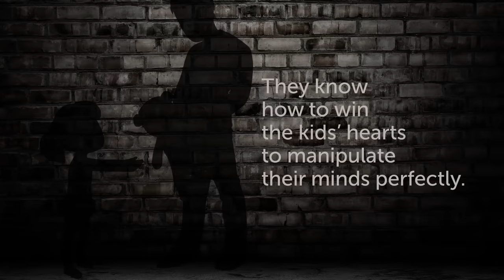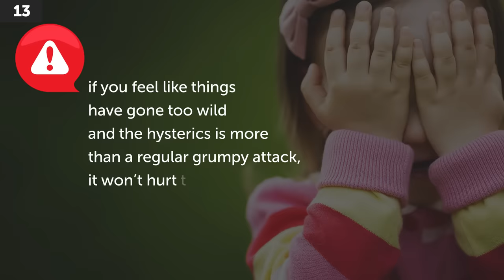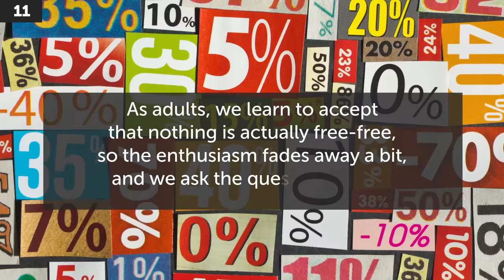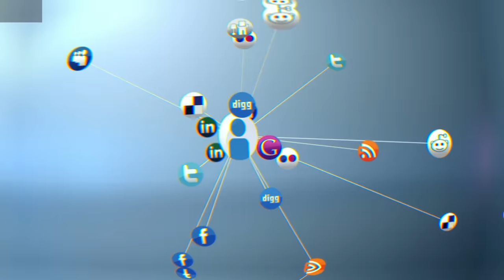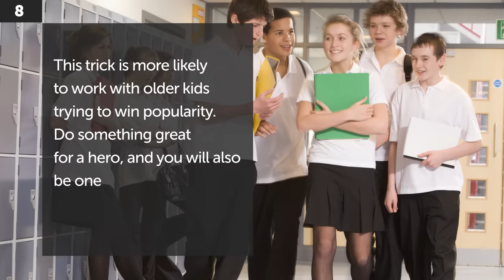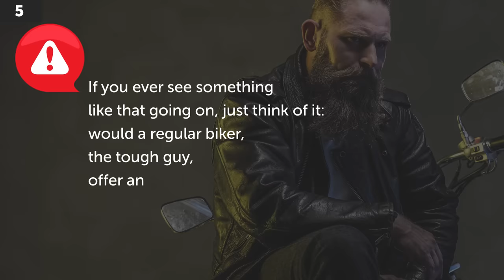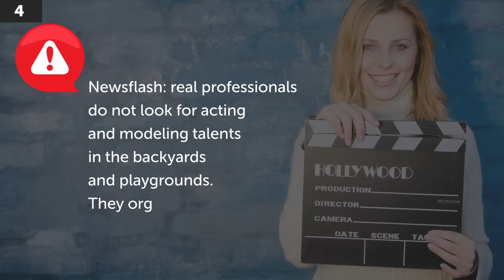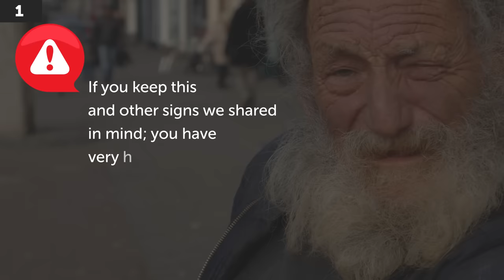14 Signs That'll Help You Recognize a Child Kidnapper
How to protect your child from kidnapping? We’ve got 14 kidnappers’ tricks that kidnappers use when interacting with children. Be careful and show this video to your little ones!

Every year thousands of kids get abducted all over the world. The kidnappers have all the skills of a good psychologist. They know how to win the kids’ hearts to manipulate their minds perfectly.

One of the most common tricks all kidnappers use is asking kids for help. If you feel like things have gone too wild and the hysterics is more than a regular grumpy attack, it won’t hurt to check on them. If you spot a suspicious adult watching kids go up and down the slides or building sand castles – let them know that you know. Some abductors will let the kid play a “demo” game to invite them into the car later to continue.
After winning the child’s trust, the villain can say they have to go to the hospital immediately, because “mom is in trouble.” If you ever overhear that kind of conversation between a kid and an adult, take action.Molesters can invite kids to save local heroes: popular celebrities, coaches or school teachers. They don’t even have to invent a fake name for themselves, just say they were sent by that person everyone knows and loves.
A driver who is asking a child for directions and invites him or her to get into that car to guide them is 99% a child abductor. When you get lost while driving, you are more likely to ask a policeman or other adults for help, right?
The easiest way to win someone’s trust is to pretend to be someone everyone trusts already. A policeman, for example. However, a real police officer will try to find the child’s parents and not just take the little one away. If you confront the obviously fake policeman and he refuses to show his ID, try to take a picture of him.

TIMESTAMPS
Asking for help 0:37
Crying kid 1:32
Playground observers 2:27
Free stuff 2:56
Puppies trick 3:58
Fake friend 4:37
The hero lure 5:37
Using other kids 6:13
Asking for directions 6:44
Offering a ride 7:14
The fame lure 8:00
Fake policemen 8:36
Sir or Madam 9:22
The looks 9:40

SUMMARY
-One of the most common tricks all kidnappers use is asking kids for help. If you ever hear an adult begging for help at a playground, it is a reason to be alarmed.
-If you feel like things have gone too wild and the hysterics is more than a regular grumpy attack, it won’t hurt to check on them. Ask the kid and the accompanying adult if everything is alright, and how they all are related.
-If you spot a suspicious adult watching kids go up and down the slides or building sand castles – let them know that you know. Take a picture of that stranger.
-Kids are very kind and trustful. When offered candy, toys or cool gadgets like smartphones and tablets, they will follow the kind stranger anywhere.
-7% of abductors use puppies to win the kid’s attention and trust.
-An abductor can do some serious research on the prospective victim and pretend they’re someone they know well.
-Molesters can invite kids to save local heroes: popular celebrities, coaches or school teachers.
-Sometimes molesters use other kids to win the child’s trust.
-A driver who is asking a child for directions and invites him or her to get into that car to guide them is 99% a child abductor.
-There were known cases in criminal practice when children were taken away on motorcycles after they were offered a fun ride.
-Kidnappers approach kids complimenting their looks and offering easy fame and success.
-If you confront the obviously fake policeman and he refuses to show his ID, try to take a picture of him.
-If you hear a child call an adult accompanying him or her "Sir" or "Madam," it is a warning sign, as well.
-If you see a well-dressed child being taken somewhere by a strangely-looking adult dressed carelessly or even somewhat like a homeless person, do not ignore it.